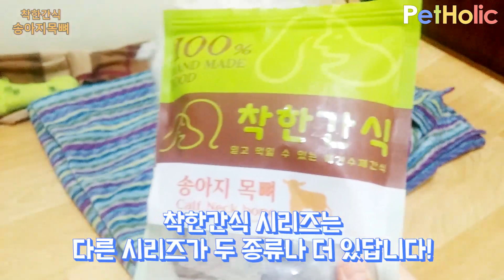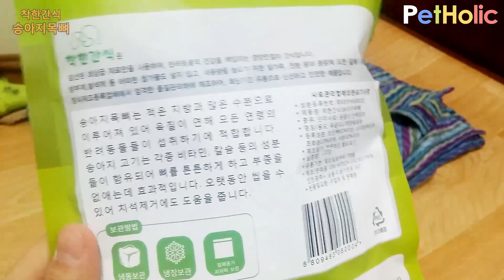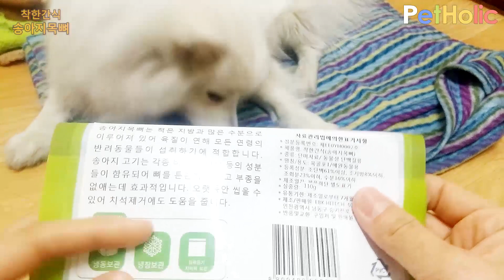[간식 리뷰] 착한간식 송아지목뼈 리뷰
펫 홀릭 - [간식 리뷰] 착한간식 송아지목뼈 리뷰

아리님 코너가 정규 편성 되었습니다. 성원해 주셔서 감사합니다.. ^^

새로운 크리에이터 '아리' 님과 반려견 아리 이야기!

감사합니다 ^^^